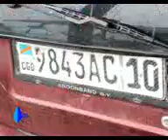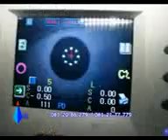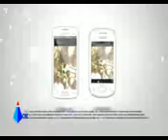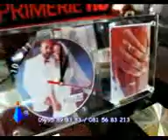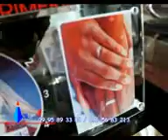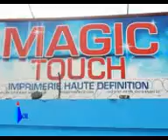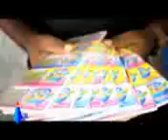CNL Edition du 25 janvier 2014